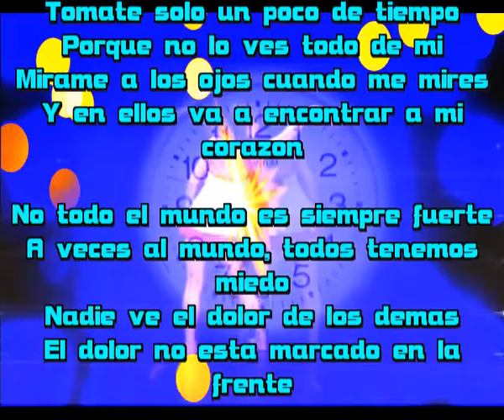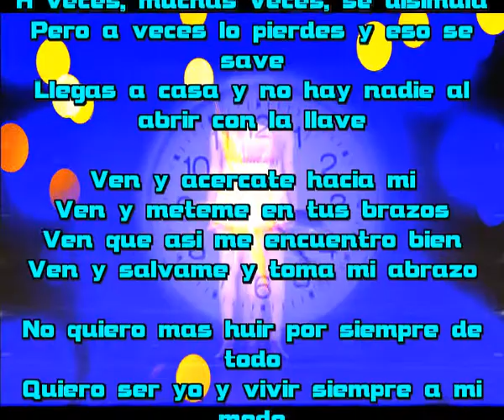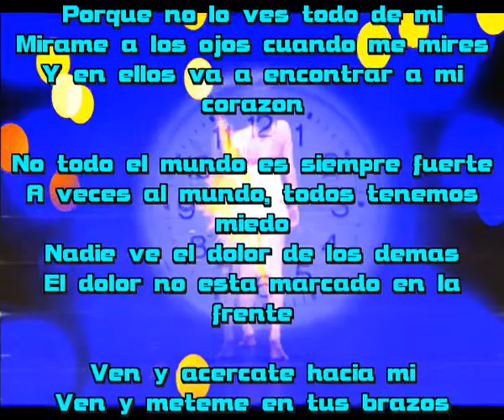Y toma mi abrazo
Tomate solo un poco de tiempo
Porque no lo ves todo de mi
Mirame a los ojos cuando me mires
Y en ellos va a encontrar a mi corazon

No todo el mundo es siempre fuerte
A veces al mundo, todos tenemos miedo
Nadie ve el dolor de los demas
El dolor no esta marcado en la frente

Es dificil mantener siempre el control
A veces, muchas veces, se disimula
Pero a veces lo pierdes y eso se save
Llegas a casa y no hay nadie al abrir con la llave

Ven y acercate hacia mi
Ven y meteme en tus brazos
Ven que asi me encuentro bien
Ven y salvame y toma mi abrazo

No quiero mas huir por siempre de todo
Quiero ser yo y vivir siempre a mi modo
Yo necesito tu presencia inolvidable
Tu claramente seras mi proteccion, mi impermeable.